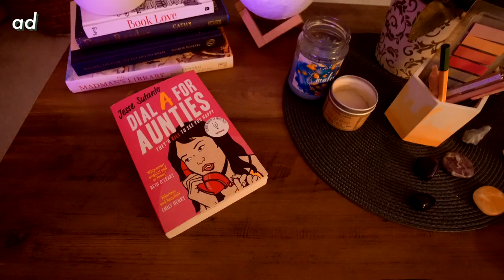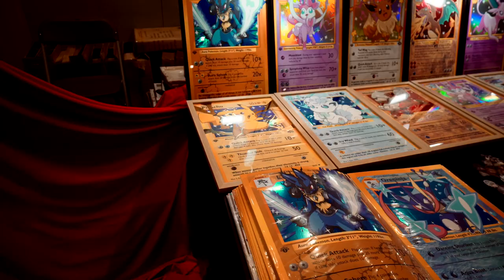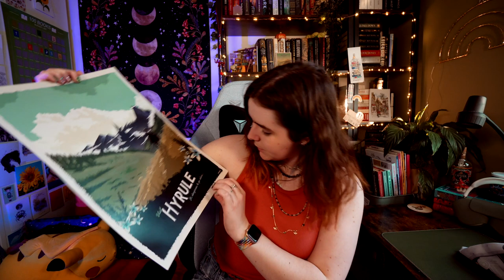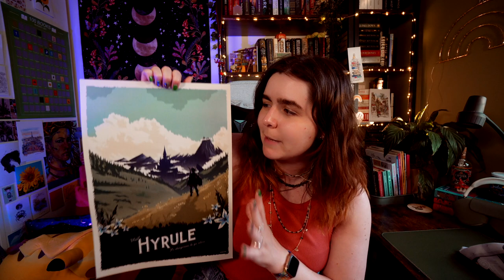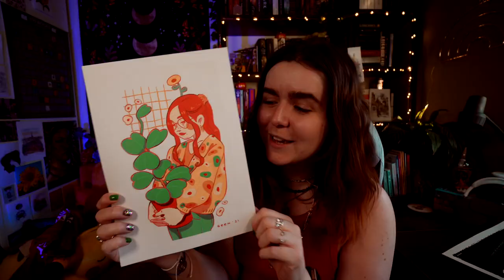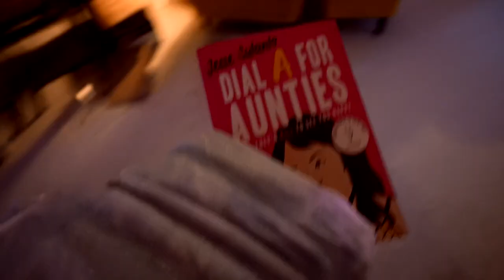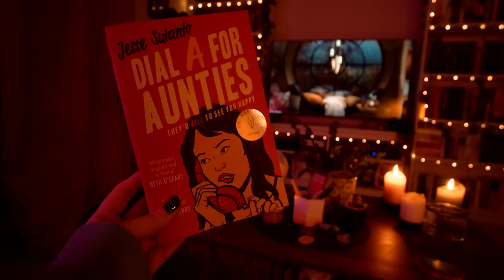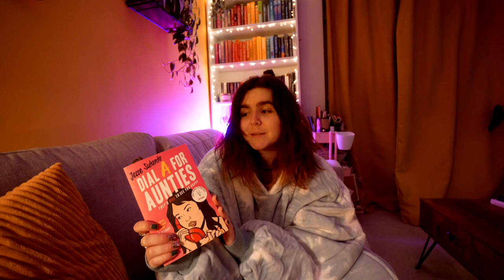Cosy reading evenings, a busy week + a trip to ComicCon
5 star ⭐️ Blew my MIND, AMAZING!
4 star ⭐️ I reaalllly loved it, but it wasn't quite mind blowing
3 star ⭐️ Liked it a lot, but it wasn't a special read for me
2 star ⭐️ I can see the merits, but it wasn't for me
1 star ⭐️ Nope. Just nope.